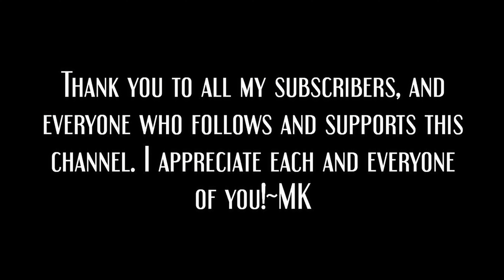Cat Tales: 911 RESCUE Update "Angel"